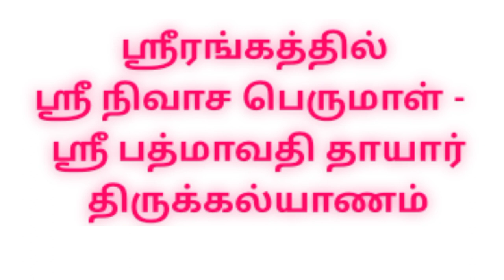ஸ்ரீபத்மாவதி தாயார் திருக்கல்யாணம் |Srirangam |திருச்சி | namma Trichy | Sri Raghavendra temple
அகில உலக ஸ்ரீ ராகவேந்திரர் பக்தி இயக்கம் சார்பில் ஸ்ரீரங்கத்தில் குரு பக்தி சங்கமம்  ஸ்ரீ நிவாச பெருமாள் -  ஸ்ரீ பத்மாவதி தாயார் திருக்கல்யாணம் இன்று (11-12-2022) வெகு விமர்சையாக நடைபெற்றது.